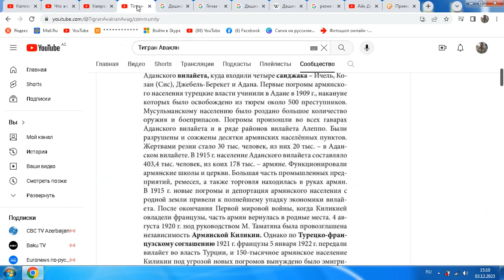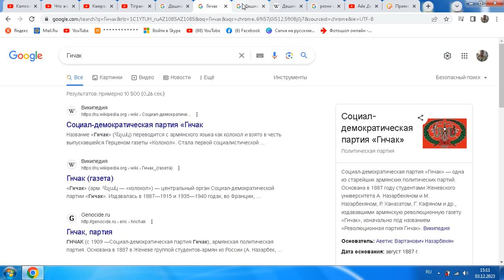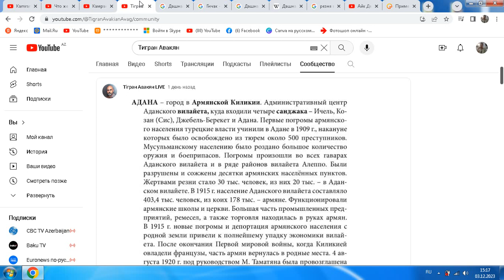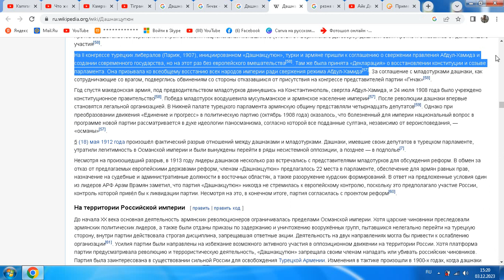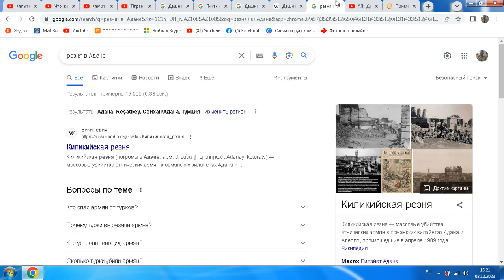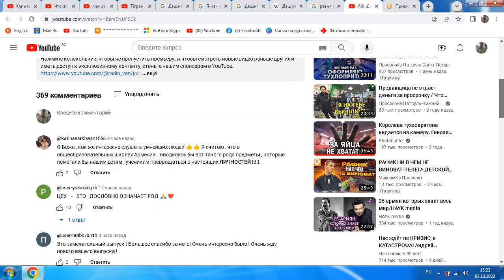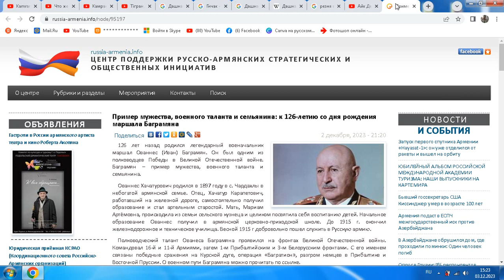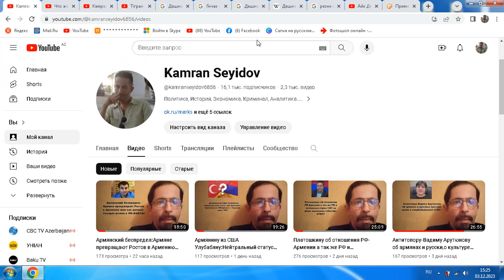Тиграну Авакяну о геноциде армян .Не лгите.И обращение к украинцам.ФАКТЫ и АНАЛИЗ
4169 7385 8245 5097     (AZN карта Kapital Bank) KAMRAN SEYIDOV
Заранее спасибо
Моя страница в Тик Ток